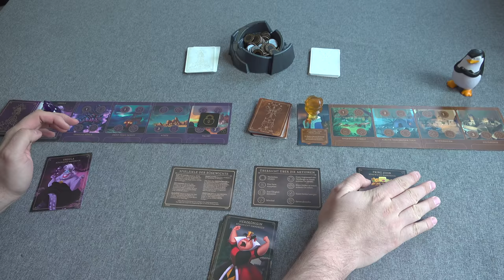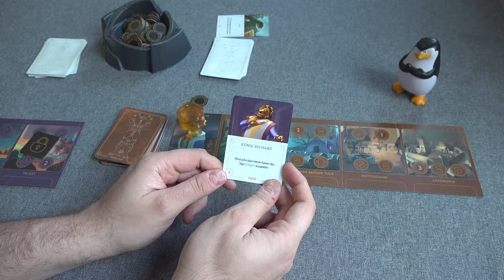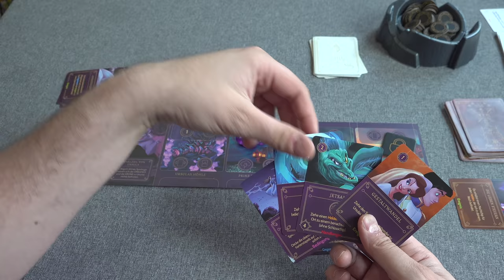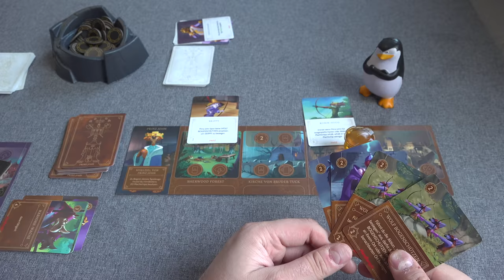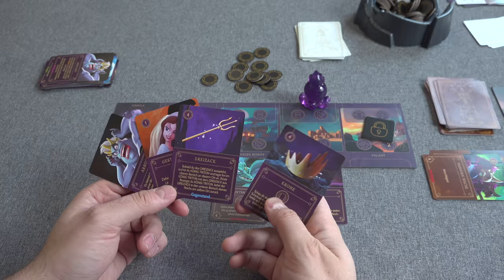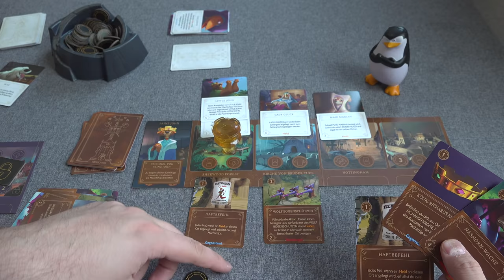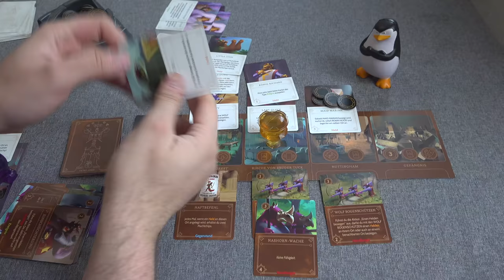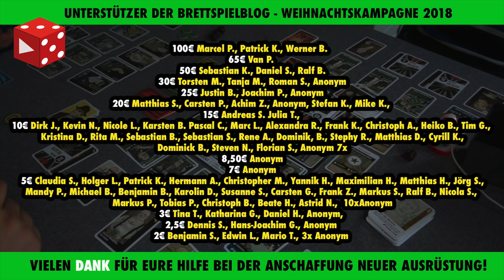Disney Villainous - Erklär Let's Play mit Skipper (2 Spieler: Ursula vs. Prinz John) deutsch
In diesem Video zeige ich euch ein 2 Personen Let's Play von Disneys Villainous von Ravensburger.

Vielen Dank!

Weitere Unterstützungsmöglichkeiten:
 ◼︎ Moralisch ◼︎

▸▸▸▸▸▸ Meine Ausrüstung:
▸▸▸ Mein glasklarer Ton